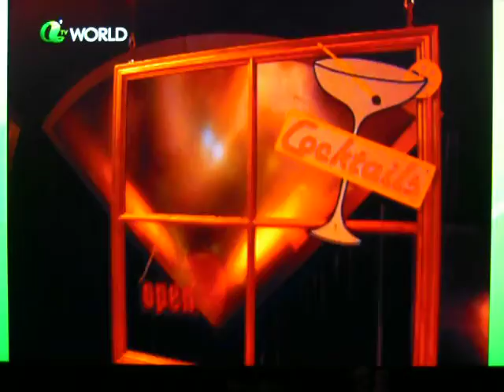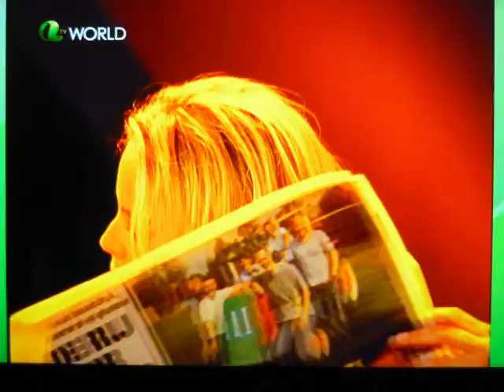表錯情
魔術師追女仔，奇招盡出，未能贏得美人歸。歡迎您小子網頁：